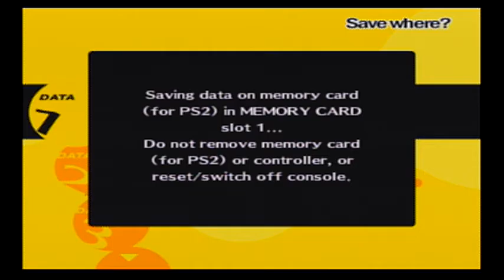Persona 4 - PS2 2008 (Part 6 A Mysterious Figure on the Midnight Channel)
Sorry for the long delay of Persona 4. I am doing a bunch of projects so heres Part 6 A Mysterious Figure on the Midnight Channel.

Shortly after an urban youth begins a year-long stay in the countryside town of Inaba, the rural town's peace is shattered by a horrific murder that leaves no clues or suspects. As the lone incident develops into a series of bizarre crimes, he discovers that only he and his friends have the power to solve the baffling case, bring those responsible to justice, and restore harmony to his new home.

want to save $3 off of Loot Crate please click here for more details